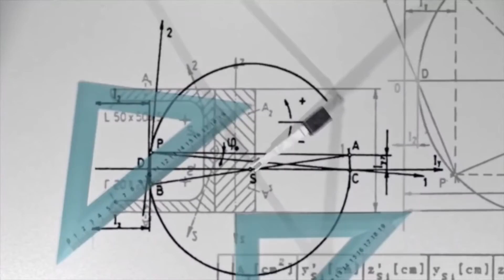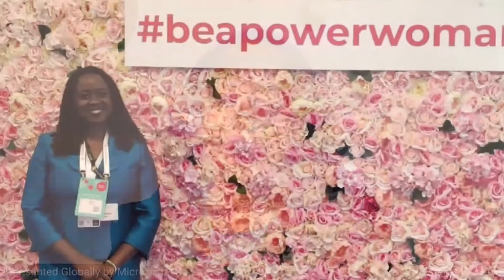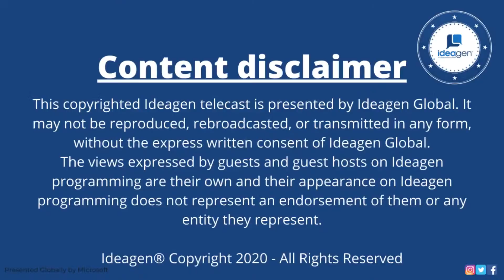Ideagen TV: Gretchen O'Hara's guest hosted show - Women in STEM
This Episode of Gretchen O'Hara's guest-hosted show will focus on Women in STEM with special guest's Dawn James & Laura Edell from Microsoft.